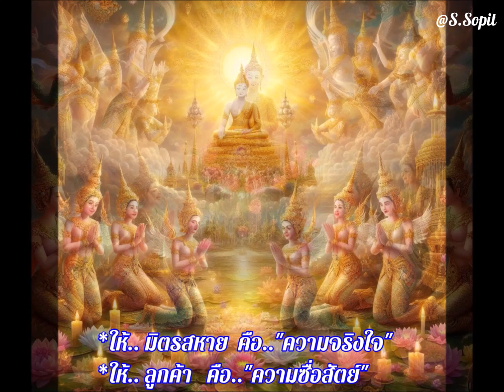ของขวัญ_ให้.... @S Sopit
" ของขวัญ " ให้.
ให้.. ผู้ที่เป็นศัตรู คือ...การให้อภัย
ให้.. ผู้ที่เห็นต่าง คือ...ความอดกลั้น
ให้.. บุพการี คือ...ความกตัญญู
ให้..บุตรหลาน คือ...การเป็นแบบอย่างที่ดี
ให้ มิตรสหาย คือ...ความจริงใจ
ให้.. ลูกค้า คือ...ความซื่อสัตย์
ให้.. ลูกหนี้ คือ...ความเมตตา
ให้.. เจ้าหนี้ คือ...ความรับผิดชอบ
ให้.. คนรอบข้าง คือ...ความจริงใจ
ให้.. กับ...ตัวเอง คือ...ใจที่ใสๆ
บุญกุศลคุณงามความดี ที่จะติดตัวไป
ทุกภพทุกชาติ ตราบวันถึงที่สุดแห่งกรรม...

*ธรรมะ เตือน จิต* *ข้อคิด เตือน ใจ

*ขอขอบคุณท่านเจ้าของภาพ
ขอบคุณ เจ้าของบทเพลงบรรเลงต้นวรเชษฐ์ (คุณเติ้ล)
ดนตรีไทยประยุกต์เพราะมาก
กระผมขออนุโมทนาบุญ..ด้วยครับ

By... @S.Sopit

🤲แชร์แล้ว..แบ่งปัน เกิด..สุข.. 😇